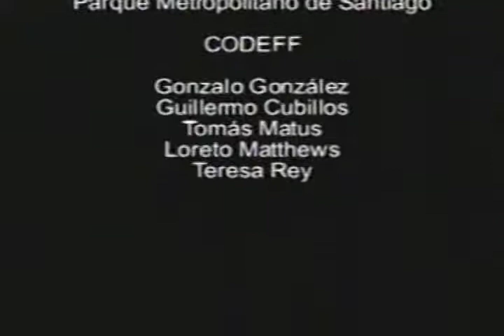Si tú pagas... él paga (documental)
video documental sobre el zoológico , grabado en Santiago de Chile año 2003.